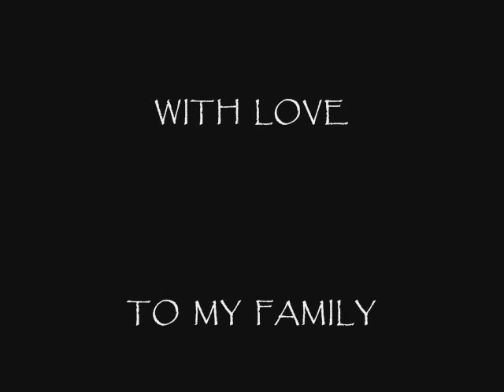Our Old Family Album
Our old family photos including Waggoner, Lewis, Brown, Acock, Taylor and Winton surnames. The Acock family moved from Bolivar, MO to OK. The Lewis line moved from NY to Richardson County, NE then to OK. The Winton branch came to OK from Tennessee. Most settled around Ada in Pontotoc County and Seminole & Tecumseh in Pottawatomie County.